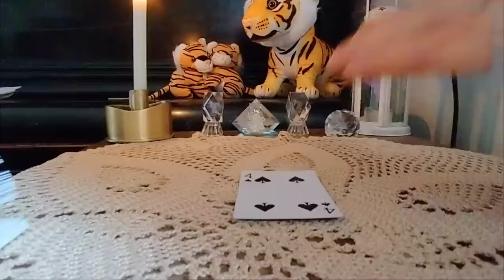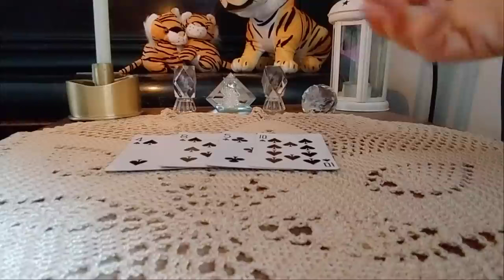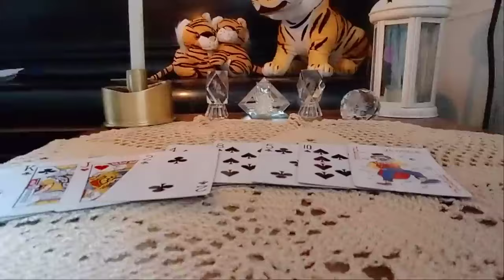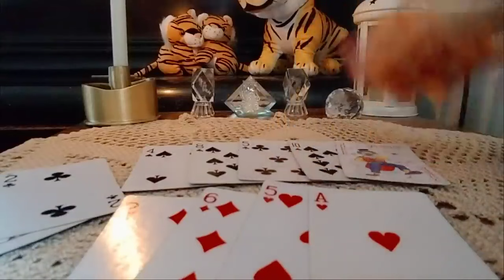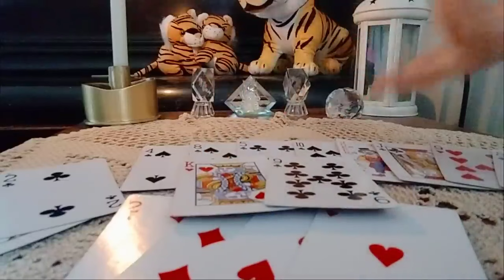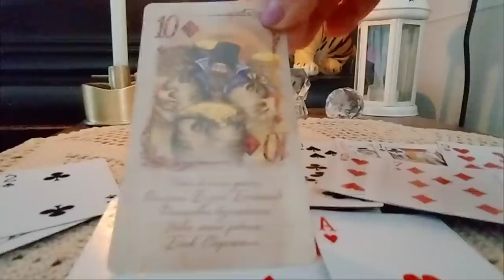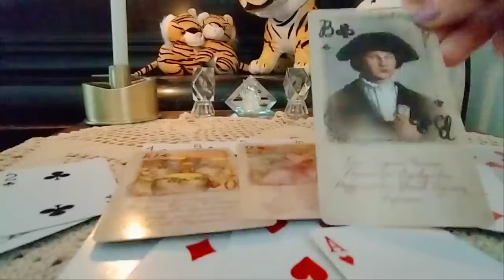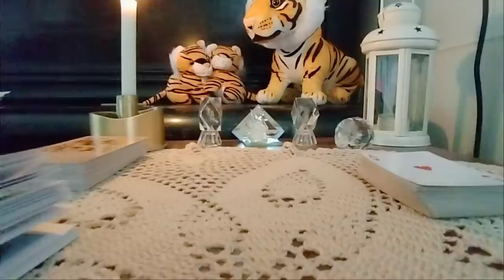გზავნილი სამყაროდან თქვენთვის რაც უნდა იცოდეთ!A message from the world to you♥️🙏♦️♣️